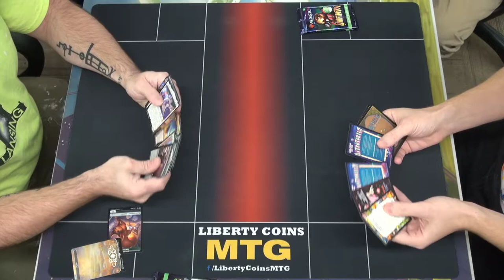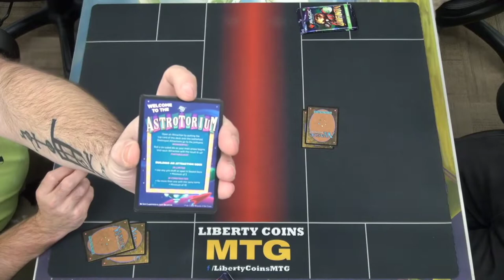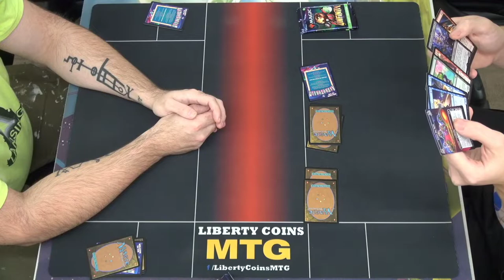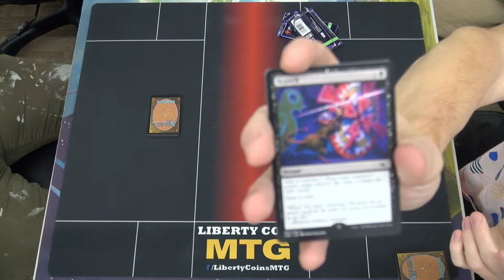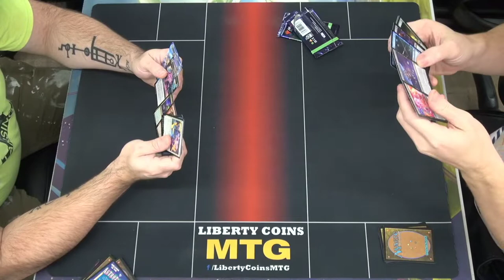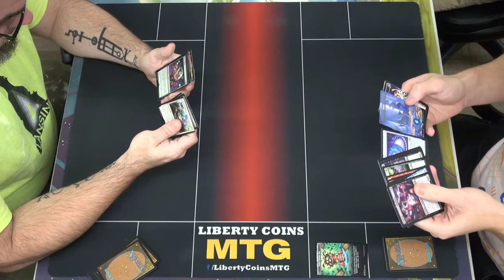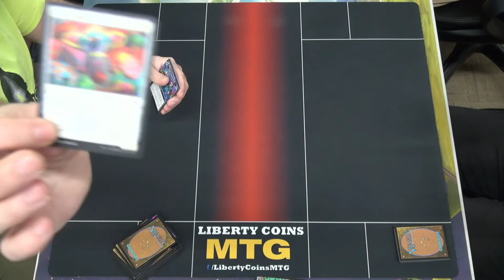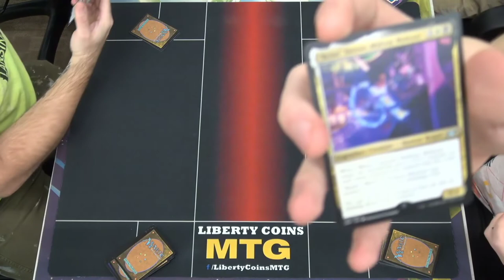Unfinity Booster Draft | Drafting with John-Marc and Jimmy | MTG